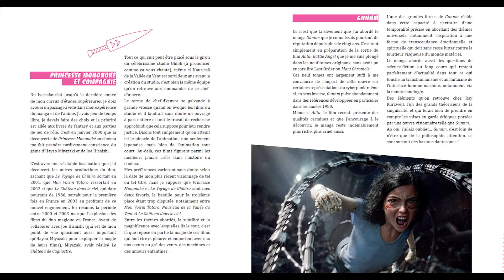THE BOYS Bilan S2 + Théories Saison 3 !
The Boys saison 3 théories et avis critique / bilan sur la saison 2.
T-shirt -20% dès 3 articles avec le code POPCORN20 et LIVRAISON GRATUITE